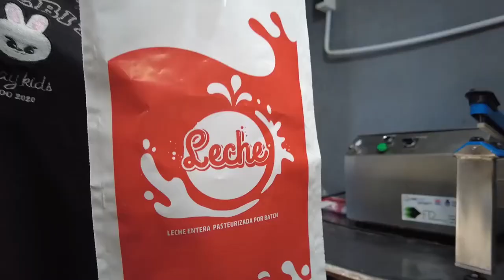Establecimiento San Miguel, en Bartolomé Bavio, Provincia de Buenos Aires.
Son enormes los saberes generados desde las experiencias y sus protagonistas. Cuando recorremos los diferentes territorios nos encontramos con las y los trabajadores de la AFCI. Ahí esta la fuente de otra producción posible.

En el Establecimiento San Miguel, en Bartolomé Bavio, hay un tambo organizado por una familia de la Agricultura Familiar.

En este video Elizabeth nos cuenta lo que producen con su organización. Lo comparten con mucho cariño por lo que hacen, cuidando a los animales y a la materia prima con la que producen, que es la leche vacuna.

Resaltan el valor de la leche pura, que tiene una consistencia más espesa en comparación de la leche que llega a la mayoría de supermercados de nuestro país. En el establecimiento tienen 40 vacas en circuito de producción y, además del tambo, tienen gallinas ponedoras y chanchos.